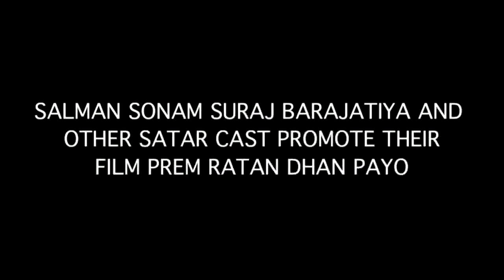SALMAN SONAM SURAJ BARAJATIYA AND OTHER SATAR CAST PROMOTE THEIR FILM PREM RATAN DHAN PAYO